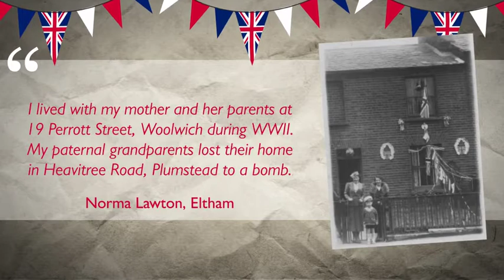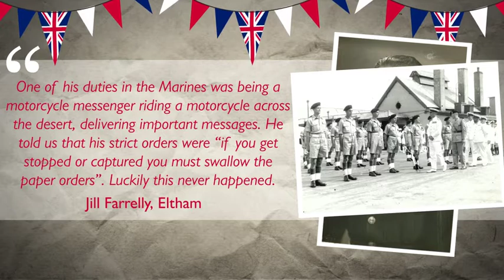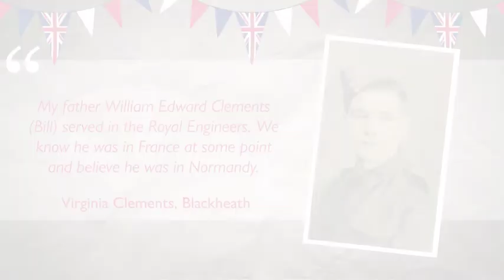VE Day 75 (part 1)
On 8 May 1945, the guns fell silent and years of carnage and destruction came to an end, officially recognising the end of the Second World War in Europe.

Millions of people took to the streets and pubs to celebrate peace, mourn their loved ones and to hope for the future.

Residents from all over Royal Greenwich have been sending us photos, pictures of medals and stories of their friends and family who played their part in World War II, as well as pictures of VE Day celebrations in 1945.  Here are a selection of those tributes.

With thanks to the 56 (Woolwich) Squadron ATC Royal Airforce Cadets for the music.